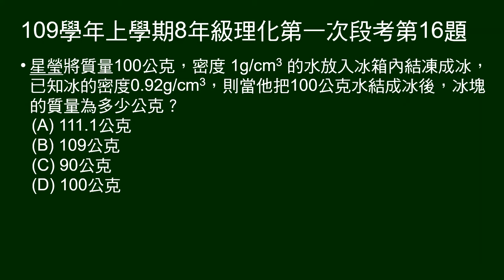109學年上8年級理化一段第16題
給水、冰的密度，問100克水結冰後，冰的質量。